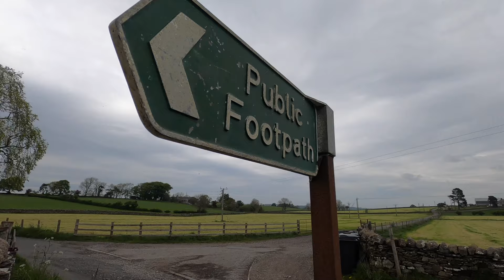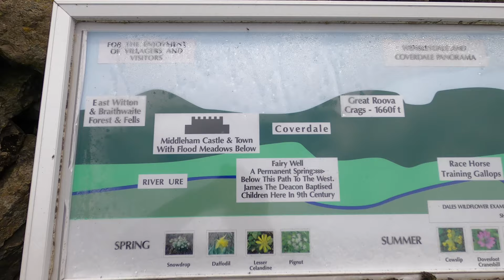Leyburn to Harmby Waterfalls Walk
MDT Outdoor Adventures